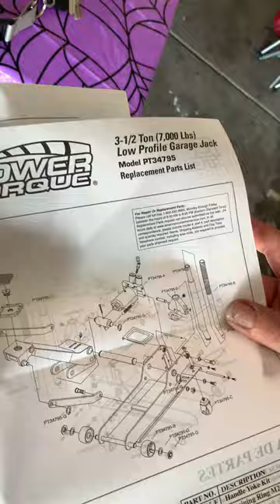Un-boxing on a 3 1/2 ton power torque garage Jack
New deal at O’Reillys